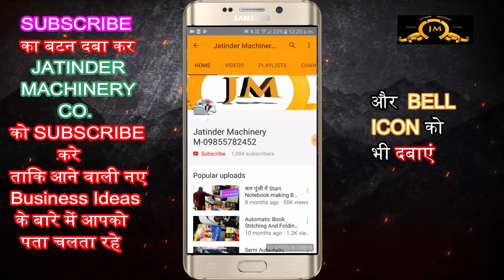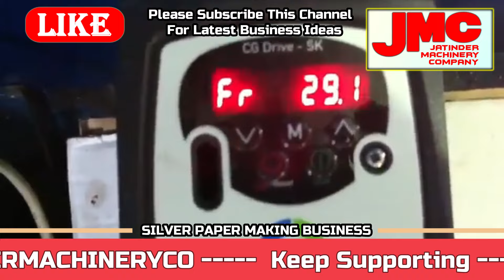ये बिज़नेस से करोडो कमानेका सही मौका ना छोड़े👌, सरकार भी दे रही बढ़ावा✅| No competition business ideas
Title-

MAJOR ENTERPRISES
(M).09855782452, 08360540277